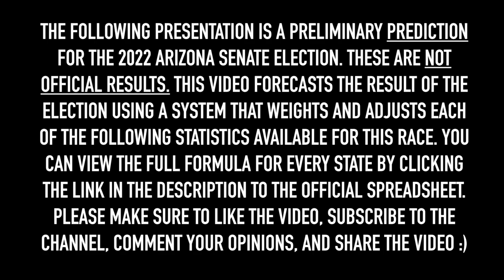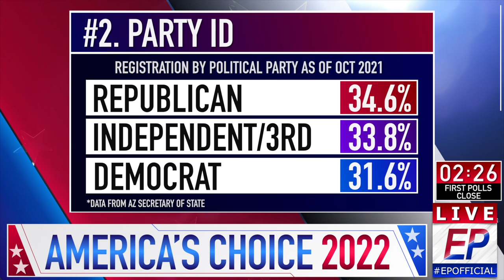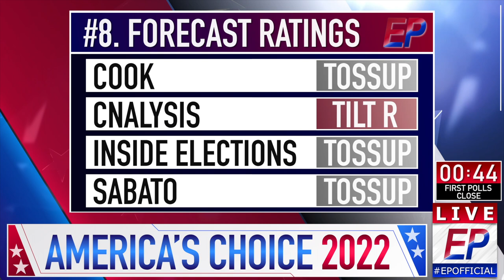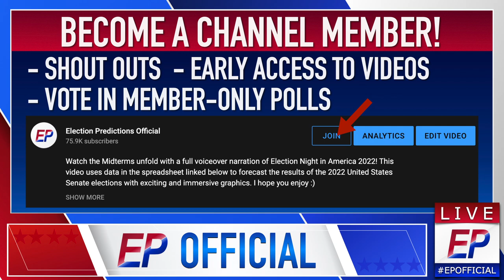2022 Arizona Senate Prediction I Mark Kelly vs Mark Brnovich